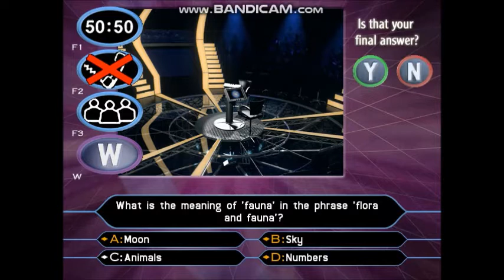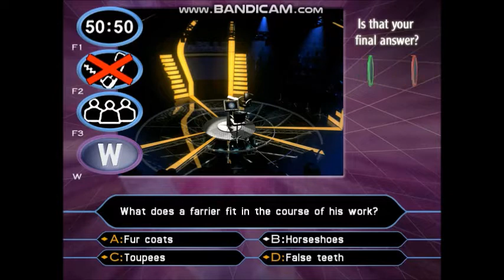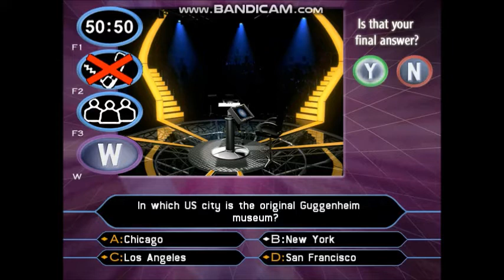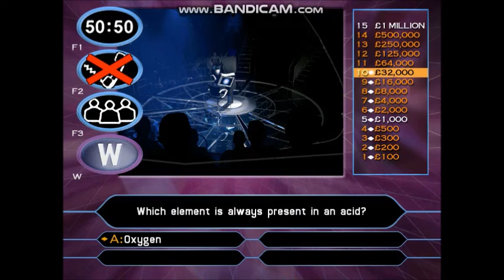[HD] Who Wants To Be A Millionaire? - 2nd Edition UK PC Gameplay 5 of 30 (Part 2/3)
4-game winnings: £4,000,000
Date on a cheque:- 30/12/2002. (Monday 30th December 2002)
I have played with Glynis Barber. She is a South African actress. She is known for her portrayals of Sgt. Harriet Makepeace in the British police drama Dempsey and Makepeace, Glenda Mitchell in EastEnders, DCI Grace Barraclough in Emmerdale, Fiona Brake in Night and Day, and Soolin in Blake's 7.
To see the rest of the information about Glynis Barber's fact file, visit the Wikipedia website.